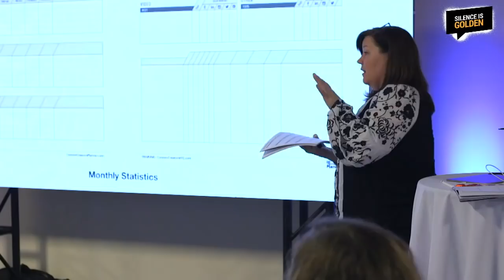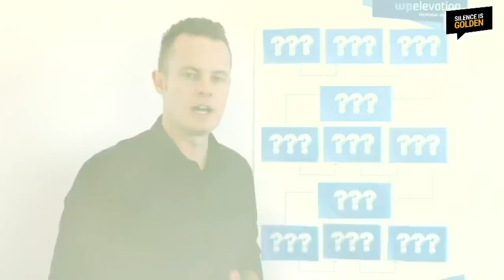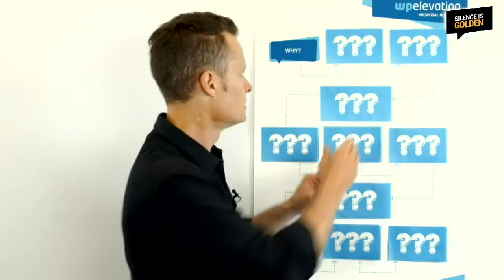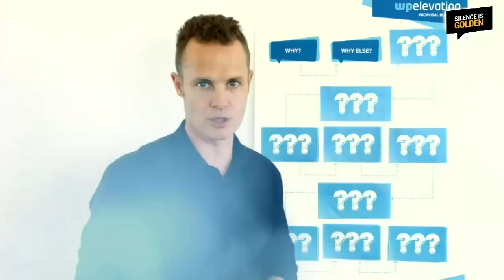Stronger Positioning as a Consultant - Silence is Golden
After a brief hiatus, Troy and Simon are ready to get back to it with this week’s episode of Silence Is Golden. Watch the video or catch the highlight reel below to:

-Find out what went down in Santa Monica,
-Learn why people can’t stop talking about Go Wide, Go Deep,
-And claim your free training and proposal template.

🎓 If you're interested in this episode then join our free workshop where you will learn how to get better clients, better projects and better fees 🎉 Reserve your seat ➡️

Show Links:

GOLD NUGGET
Proposal Template

TOOL OF THE WEEK
Rev